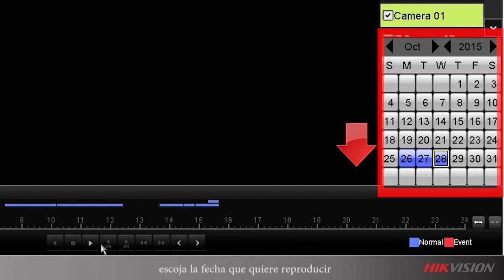Cómo operar la reproducción simultanea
En este video te explicamos como realizar una reproducción simultanea. Sigue los pasos para que puedas hacerlo.